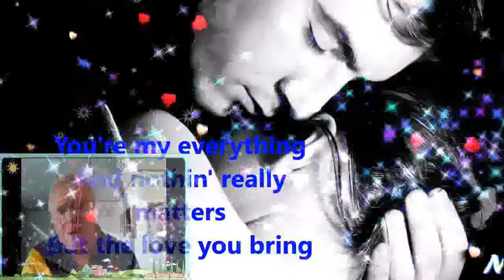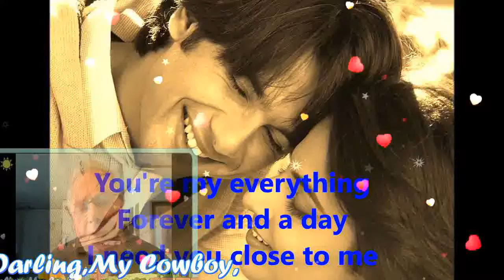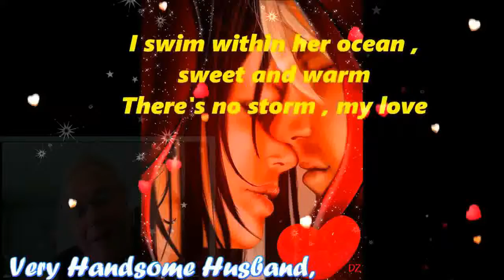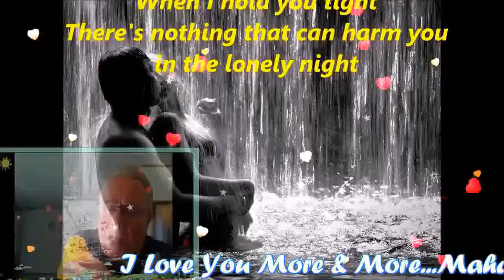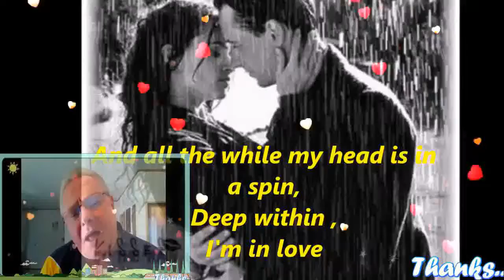YOU'RE MY EVERYTHING(Lyrics) MY VERY HANDSOME HUSBAND,DR.BARRY! LOVEUMORE MABUHAY!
YOU'RE MY EVERYTHING MY GWAPO,MY LOVE,MY DARLING,MY COWBOY,MY SWEET,CARING AND LOVING VERY HANDSOME HUSBAND,DR.BARRY SORENSON! THE SUN THAT SHINES ABOVE YOU MAKES THE BLUE BIRD SING..THE STARS THAT TWINKLE WAY UP IN THE SKY..TELL ME I'M IN LOVE...WHEN I KISS YOUR LIPS..I FEEL THE ROLLING THUNDER TO MY FINGER TIPS AND ALL THE WHILE MY HEAD IS IN A SPIN...DEEP WITH IN I'M 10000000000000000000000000% I'N LOVE...YOU'RE MY EVERYTHING AND NOTHING REALLY MATTERS BUT THE LOVE YOU BRING ...YOU'RE MY EVERYTHING TO SEE YOU IN THE MORNING WITH THOSE BIG BROWN EYES..YOU'RE MY EVERYTHING FOREVER AND THE DAY I NEED YOU CLOSE TO ME... YOU'RE MY EVERYTHING YOU NEVER HAVE TO WORRY, NEVER FEAR FOR I AM NEAR..YOU'RE MY EVERYTHING ..I LIVE UPON THE LAND AND SEE THE SKY ABOVE..I'LL SWIM WITHIN OCEANS SWEET AND WARM..THERE'S NO STORM MY LOVE..YOU'RE MY EVERYTHING..MAHAL KO! I LOVE YOU MORE AND MORE AND MORE AND MORE...HUG..YOU SO CLOSE...ALL MY SWEETEST LOVE,HUG AND KISSES..ALWAYS SO VERY SPECIAL FOR ONLY YOU TILL THE END OF TIME! MILLIONS,BILLIONS,KATRILLIONS MUAH MUAHH MUAHHHHHHH